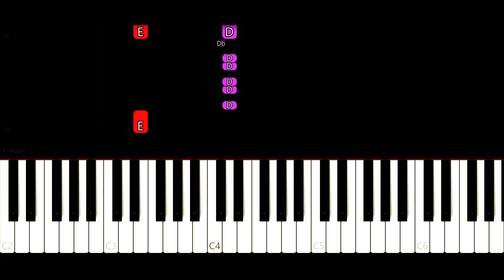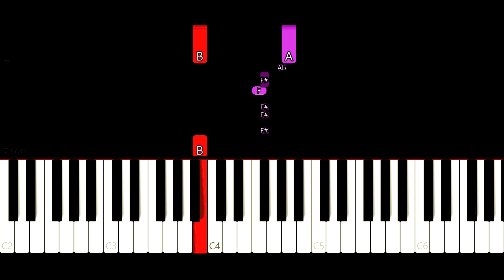Song of Jams - Masha and the Bear (EASY Piano Tutorial)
Happy Wednesday, Note Gang!
For today's piano tutorial, we're bringing you a song that gets stuck in my head far too often: Song of Jams, from Masha and the Bear. I can't quite tell what it is about this show that kids love, but my kiddos eat it UP. Hope you guys enjoy having this one stuck in your head as much as I have!
We designed this tutorial to be as easy as possible for you fine folks to follow along to. Hope you guys enjoy playing it as much as we did!

So DUDES, have you JOINED the Note Gang yet? Have you absolutely CRUSHED that LIKE button?

And, as always, don't be shy about sending us your song requests!

Be blessed, Note Gang! Be good!